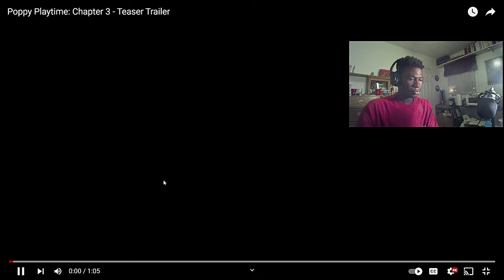WHO OR WHAT IS THIS NEXT MONSTER???? | Poppy Playtime Chapter 3 Teaser Trailer Reaction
Shoutout to @Mob_Entertainment   for making this amazing game. Please don't copyright me I'm a fan.

Once you touch that bell, hit "All" to get notified whenever I upload. Thank you so much and I hope everyone is having a fantastic day.